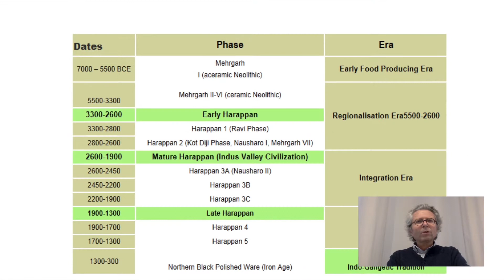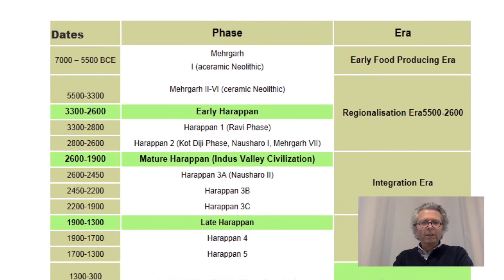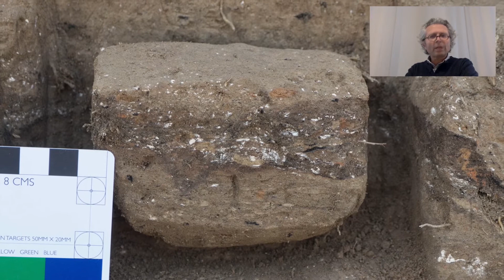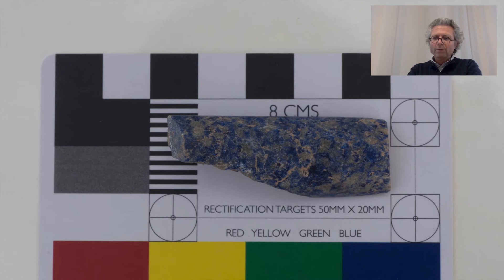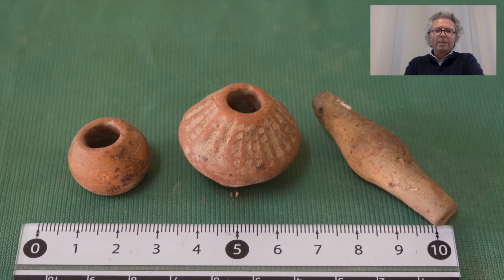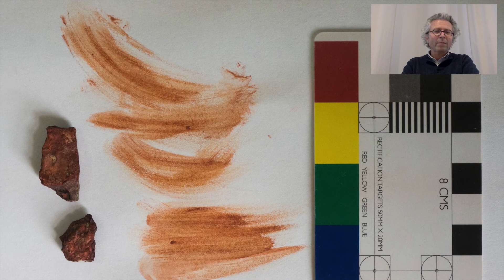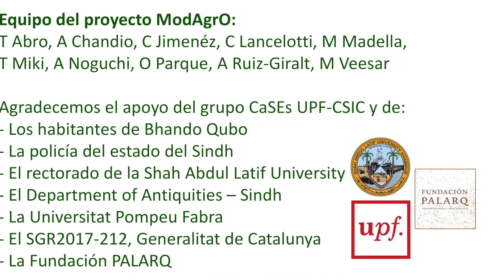Masterclass 48: ModAgrO, agricultura del Viejo Mundo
El profesor Marco Madella de la Universitat Pompeu Fabra nos explica el proyecto ModAgrO que estudia la primera evidencia de la economía agrícola en el valle del Indo. Cómo las técnicas agrícolas han favorecido el desarrollo de la primera sociedad urbana del Viejo Mundo.